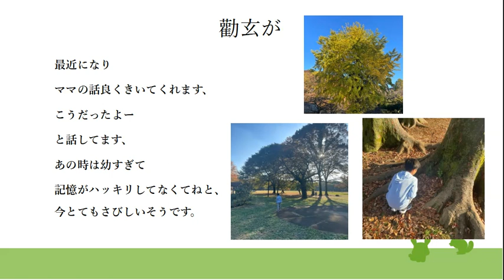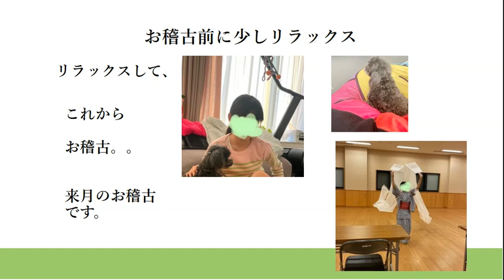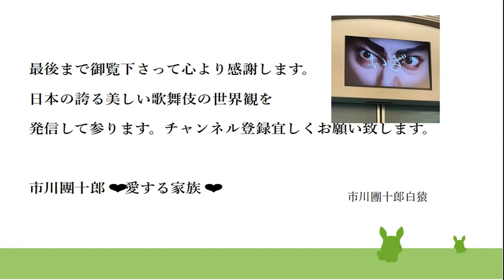【市川團十郎】愛する息子 堀越勸玄。昼下がりに麻央さんを想い出す。。。【海老蔵】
BGM・『』柊 羽音さん